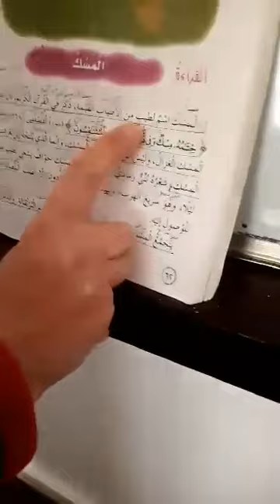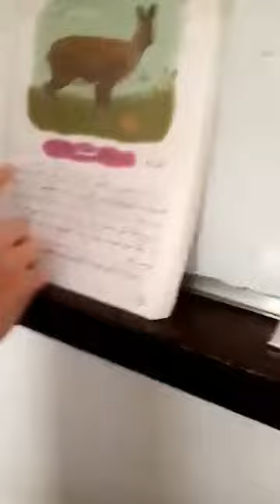الصف الخامس ( لغة عربية ) درس المسك ج3